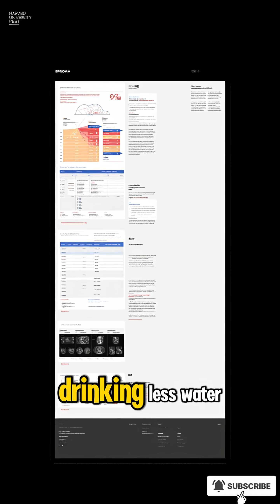This 6PM Water Rule FIXES Your Night Pee Problem (Nobody Told You This!)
Most people think night urination is just because they're aging…
but it’s not true.

This hidden 6PM water-timing rule is the real reason why you wake up at 2-3AM
with your bladder full and your sleep destroyed — and yes — Harvard researchers have confirmed the mechanism behind this.

Watch this video until the very last second — because the most important part is not what you drink…
it’s when you drink it.

If you apply this tonight — you will see the difference immediately.